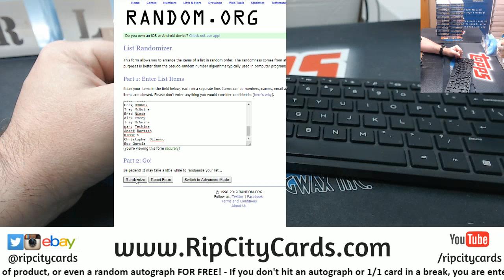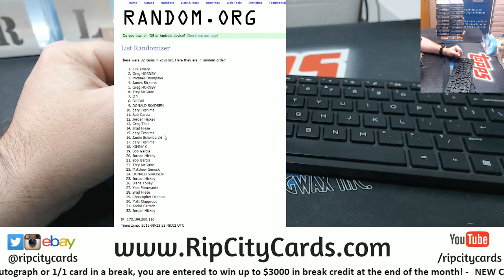$250 Break Credit Giveaway 2